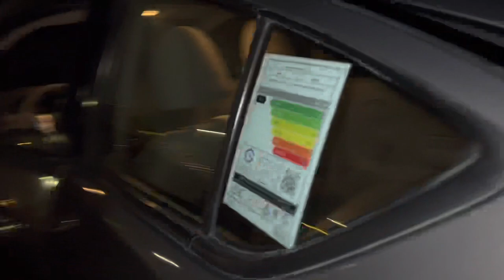Nissan Sunny 2019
Nissan Sunny 2019 specificationsCountry of Origin  IndiaClass  Sub-Compact SedanBody Styles  4-door sedanWeight (kg)  1058
Engine : 1.5 I4 FWD
Gearbox : CVTPower (hp) : 99
Torque (Nm) : 134
Fuel Econ (L/100km) :  6.9
Fuel Econ (km/L) : 14.5
0-100 kph (sec) :  15.5
Top speed (kph) :  178

Nissan Sunny 2019 OverviewThe Nissan Sunny got a facelift for the 2015 model year. Not much changes has been done since then, pretty much being the same for the 2019 model. The 2019 Nissan Sunny sedan comes from India, and is powered by a 1.5-litre 4-cylinder engine mated to a CVT. The basic 'S' model comes with 14-inch steel wheels, CD/MP3 stereo, AUX jack, cloth upholstery, trip computer and a black grille surround. The 'SV' model, identified by a chrome grille surround and door handles, adds power mirrors, front power windows, keyless entry, upgraded cloth seats and hubcaps, with an optional comfort package that adds fog lights, rear power windows, rear fan vents, parking sensors, more speakers and a central rear armrest. The top 'SL' model comes only in automatic, with 15-inch alloys, Bluetooth, steering-wheel stereo controls, nicer gauges with more readings, push-start, Display Audio system with Facebook support, cloth trim on the doors, LED side mirrors, rear spoiler and mud guards. All models get dual front airbags, ABS with EBD, brake assist, and seatbelts for all five seating positions.Hide text